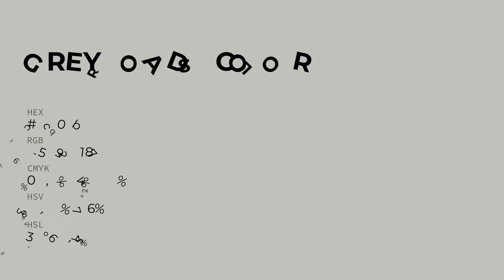Grey Roads color c3c0bb hex color - Grey color - Cool color c3c0bb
What color is Grey Roads ? c3c0bb hex color - Grey color - Cool color c3c0bb

Hex c3c0bb Color Code is also known as Grey Roads color.

Hex c3c0bb Color code in RGB color code model is created after adding 76.47% red color, 75.29% green color and 73.33% blue color.
Hex c3c0bb Color code in CMYK color (process color) code model is generated after subtraction of 0% cyan, 1% magenta, 4% yellow and 23% black.